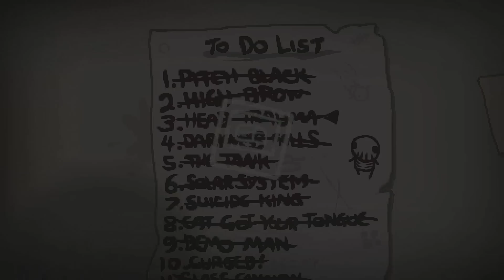The Binding of Isaac: Rebirth | Challenges Ep. 5: Head Trauma Attempt 1 (Victory!)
I know a lot of people don't understand this game, but if you watch this series anyway I love u